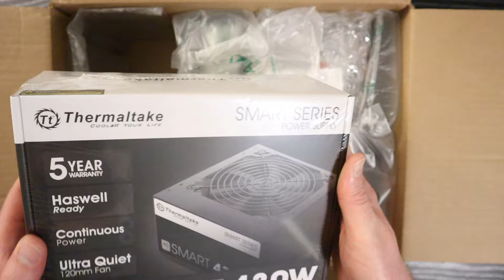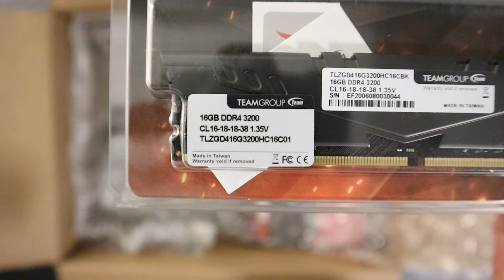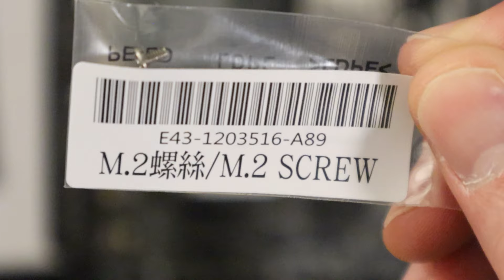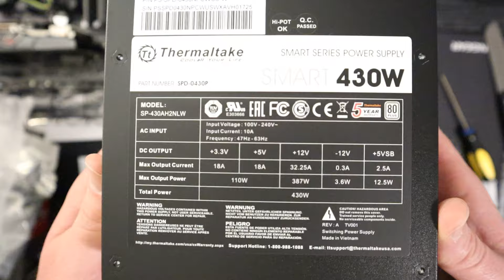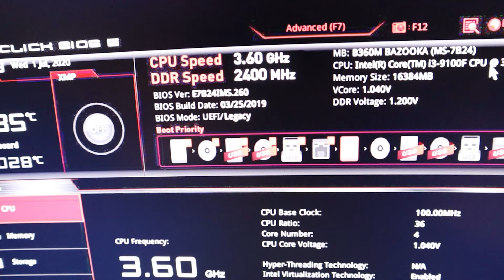HOW TO BUILD A COMPUTER!-$500 Gaming PC-Full DIY Build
Learn how to build a cheap gaming computer! This is a full DIY build! I used Newegg's new PC builder app and bought all the parts needed to build a cheap, but highly capable, $500 gaming PC! This thing has an Intel i3-9100F, MSI B360 Bazooka, 16GB Teamgroup T-Force Vulcan 3200MHz DDR4, Teamgroup MS30 512GB M.2 SSD, and an Asrock Phantom Gaming Radeon RX 570 4GB! This was the best low budget gaming PC I could get on Newegg in June 2020. Happy building!

In case you want a build like this.

Intel Core i3-9100F
Radeon RX 570 4GB
Teamgroup T-Force Vulcan RAM
MSI B360 Bazooka
Teamgroup MS30 512GB SATA3 M.2 SSD
Thermaltake Smart Power 430w PSU
Deepcool MATREXX 30 Case